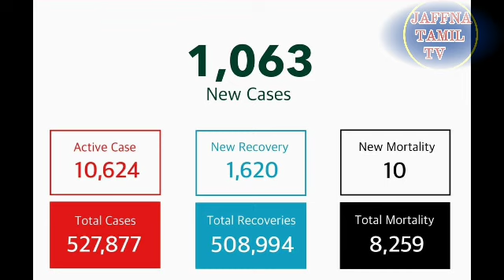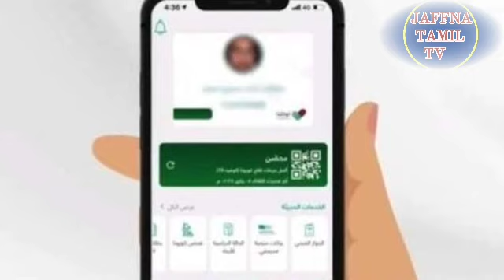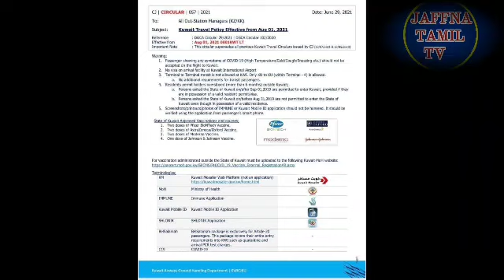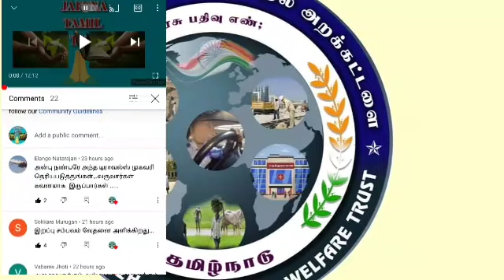Saudi Tamil News | JAFFNA TAMIL TV | Saudi Arabia Breaking News In Tamil 03.08.2021